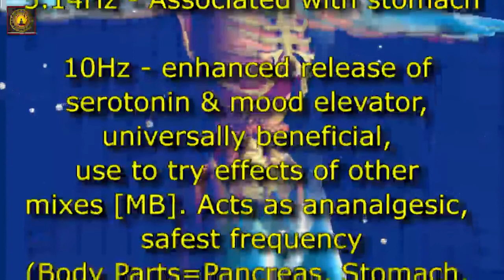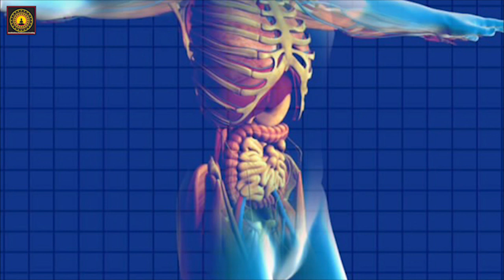Stomach & Intestine Treatment Binaural Beat | Heal & Recover Digestive System | Sound Healing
Stomach & Intestine Treatment Binaural Beat | Heal & Recover Digestive System | Sound Healing T2 By Magical Waves.

The audio of this session is composed of carefully designed and researched frequencies.